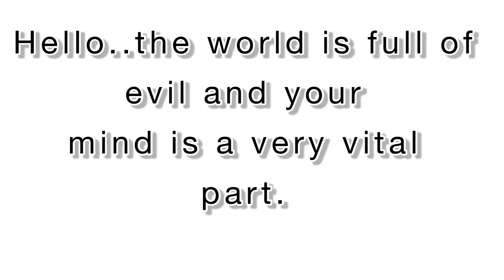TIME TO STAY POSITIVE AND LIVE THE LIFE YOU TRULY WANT IN YOUR 20s!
A positive mindset is very important ,Choosing to learn something new every day will give you a reason to grown and change. No one needs negativity around them

♦️watch my vlog series♦️